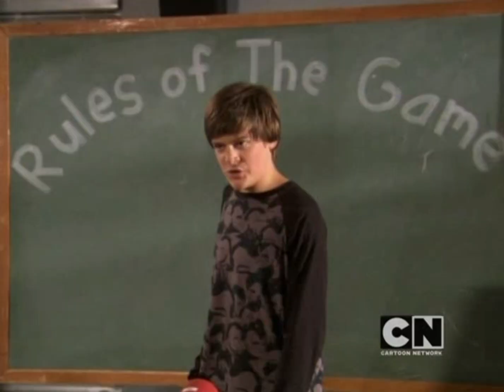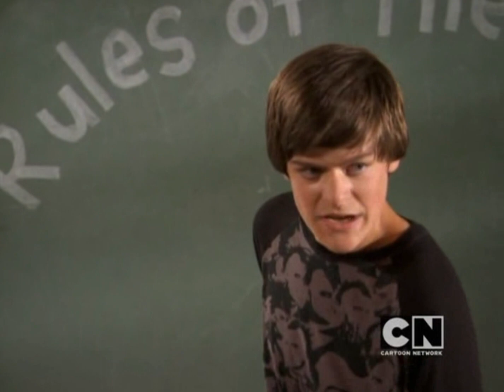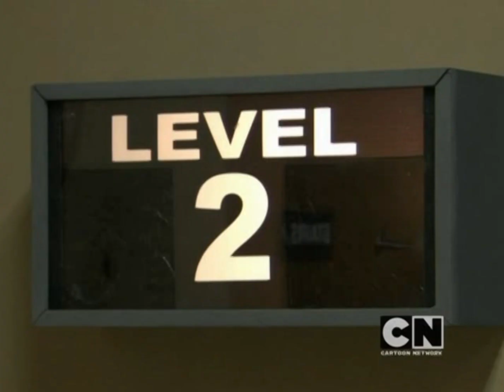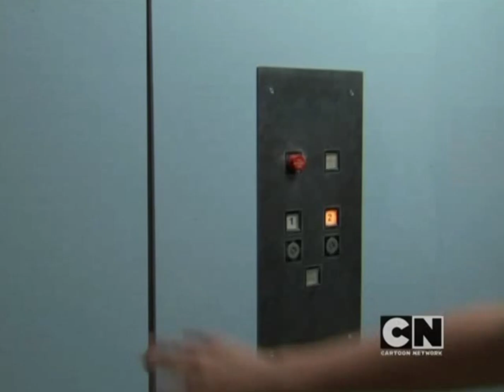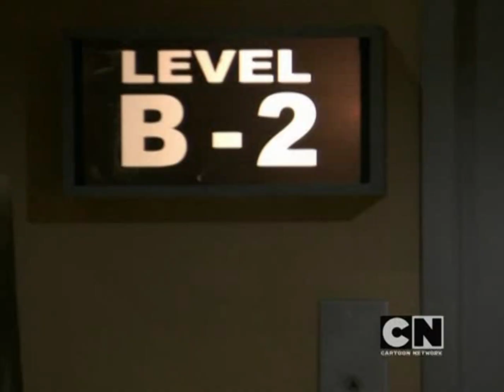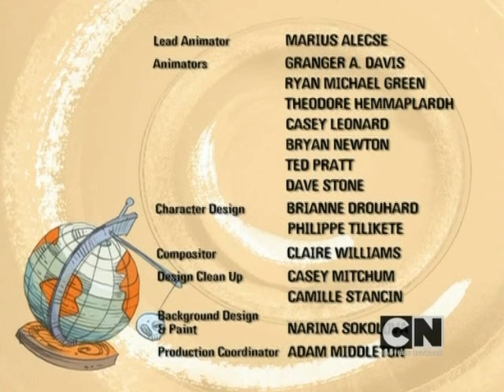Out of Jimmy's head ep 11 - Ambush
(Episodes are not mine, thanks to LMW user CRB for sharing these)